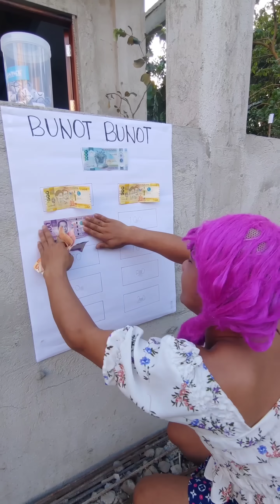Bunut bunutan ni Bebang | Madam Sonya Funny Video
Ang palabunutan ni Bebang na may madaming pera. Naglaro sina Iska at si Prencess.